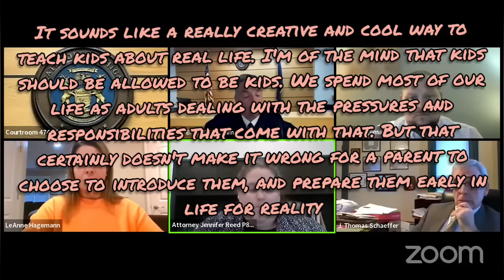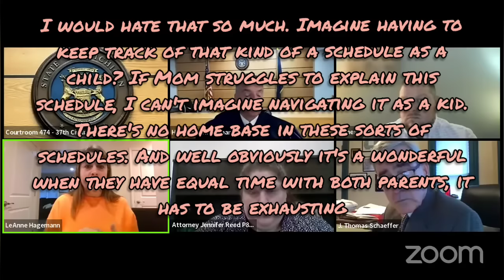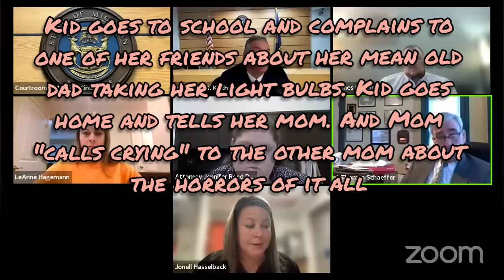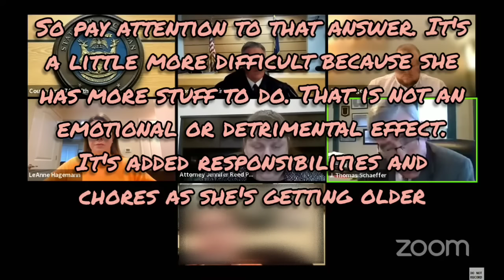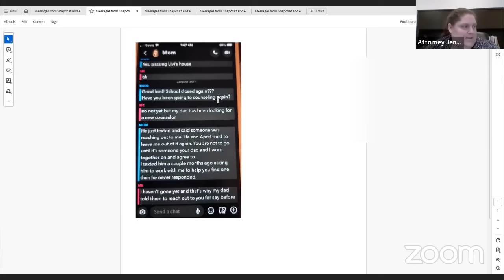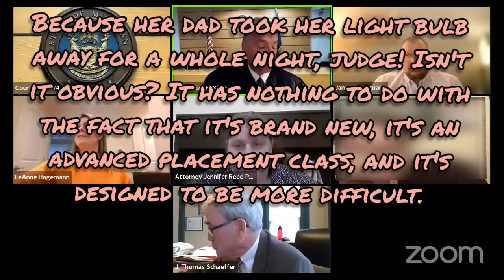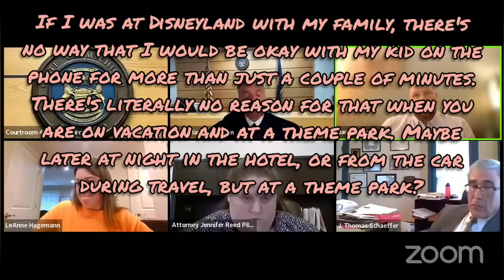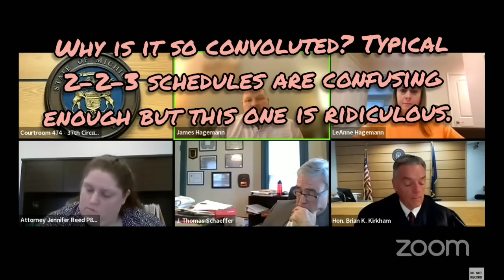Part 1 - Calhoun County Custody - Motion to Change Custody